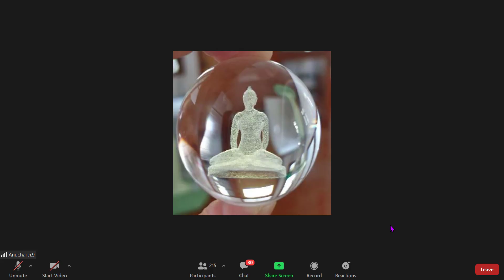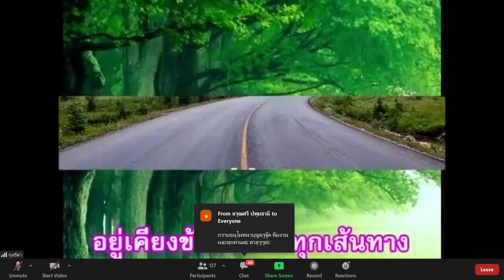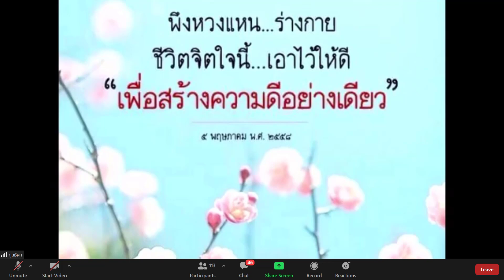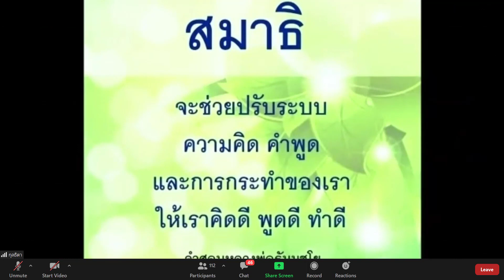เวลาธรรมกาย 19.00 - 20.00 วันเสาร์ที่ 3 ก.ค. 2564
เรียนเชิญร่วมนั่งสมาธิ

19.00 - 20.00 น. สวดธัมมจักฯ กับ นั่งสมาธิ อธิษฐานจิต แผ่เมมตา

Password: 072

หรือเลือกเวลาสะดวกได้ทุกเมื่อที่Zoom
นั่งสมาธิ 24 ชม. url ขอเรียนเชิญทุกท่านร่วมนั่งสมาธิ ทำใจใสใส ได้ตลอด 24 ชม.